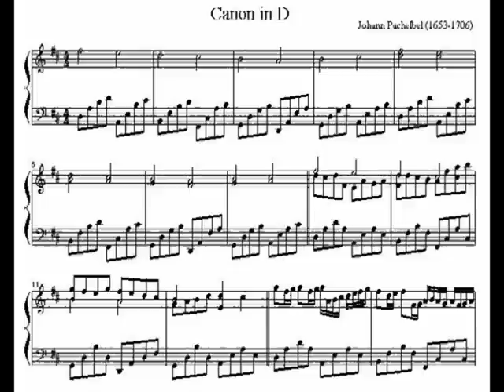Canon in D (Pachelbel) & What went wrong (Blink-182) - PIANO and STRINGS Cover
Here is my version of Pachelbel's 'Canon in D'.
I used my digital piano and added some strings (with the piano as well).
The end of the song is Blink 182's 'What went wrong'. I guess you can link these two pieces of music very well ..because the chords are the same.. ;-)